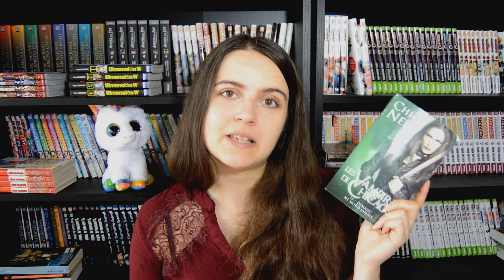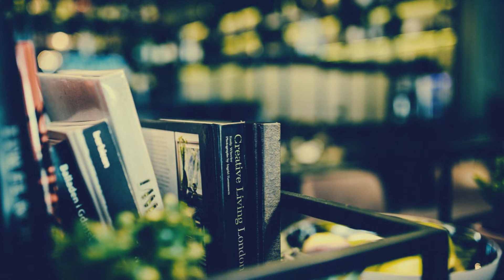Update lecture | 28.07.2019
Déroule moi.

Les livres présentés:

♦ Rebecca Kean – 6. Origines | Cassandra O’Donnell

♦ Commissaire Maigret – 19. Maigret | Georges Simenon

♦ Les vampires de Chicago – 13. Demain ne mord jamais | Chloe Neill